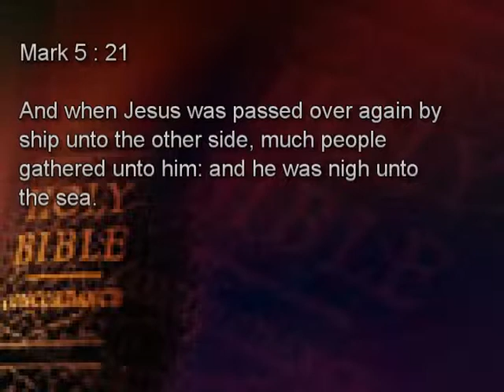Delay is not A Denial - Pastor Fatai Jubril Univesal Christian Ministries (UCM) Minnesota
Powerful word from the man of God that reveals that the Lord will never ignore his children. He is the God that is never early and never late. Remember that Delay is not a denial.